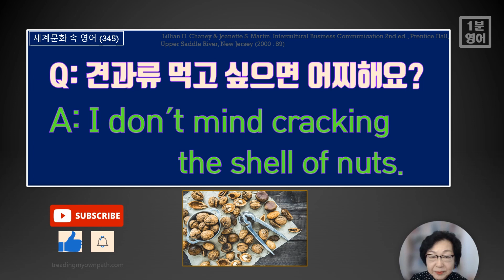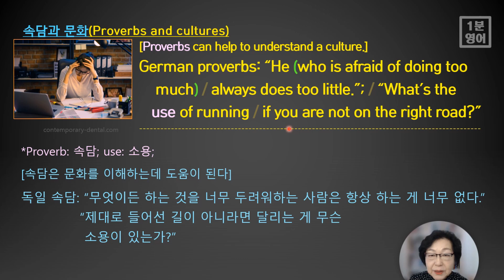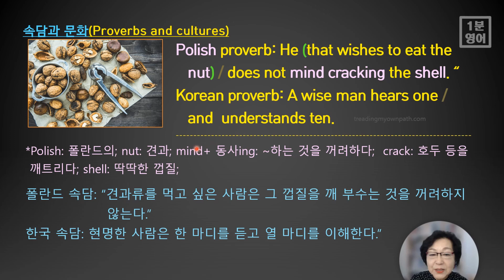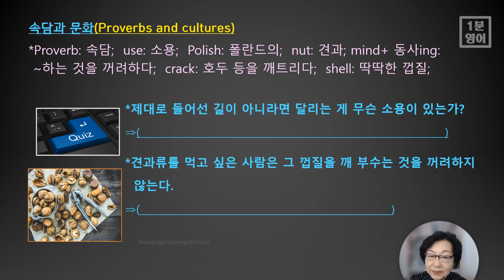1분 영어-[세계 문화 속 영어 345] 한국 속담인 “현명한 사람은 한 마디를 듣고 열 마디를 이해한다.”를 영어로는? 또한 이 속담이 주는 메시지는?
“견과류를 먹고 싶은 사람은 그 껍질을 깨부수는 것을 꺼려하지 않는다.”라는 폴란드의 속담도 영어로 알아봅니다. 문화가 녹아있는 다양한 나라의 속담을 영어로 더 소개합니다. 여러 번 반복해서 암기해 보시고, 마지막 슬라이드의 짧은 문제도 풀면서 복습하시고요. 다음은 오늘 익힐 중요 영어 어휘들입니다.

1. Proverb: 속담;
2. use: 소용;
3. Polish: 폴란드의;
4. nut: 견과;
5. mind+ 동사ing: ~하는 것을 꺼려하다;
6. crack: 호두 등을 깨뜨리다;
7. shell: 딱딱한 껍질;